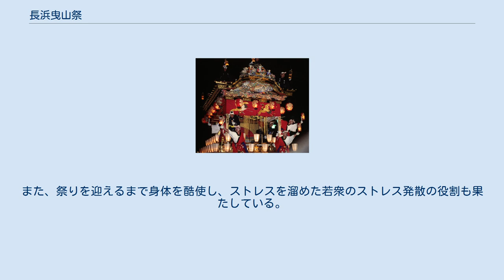長浜曳山祭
長浜曳山祭（ながはまひきやままつり）とは、滋賀県長浜市で毎年4月に開催される祭で、京都の祇園祭、高山市の高山祭と並んで日本三大山車祭の一つに数えられる。
長浜曳山祭の曳山行事という名称で1979年（昭和54年）2月3日に重要無形民俗文化財に指定された。
2016年（平成28年）11月30日、ユネスコ無形文化遺産に登録された山・鉾・屋台行事の一つ。
 保存団体は公益財団法人長浜曳山文化協会。
 舞台付き曳山での子ども歌舞伎の上演を中心とした旧長浜町内の祭であり、毎年4月15日を中心とした長浜八幡宮の春の例祭に奉納される。
近世の長浜町に属する各町と、七郷と呼ばれる隣接集落が参加し、13基の曳山があり、そのうちの12基（鳳凰山、高砂山、猩々丸、壽山、翁山、常磐山、萬歳楼、孔雀山、青海山、月宮殿、諫皷山、春日山）が子ども歌舞伎をおこない、毎年4基ずつ交代で巡行する。
鳳凰山の見送りには、現在の松坂屋の基を作った伊藤家によって裁断されて売り渡された、ベルギー・ブラバント産のトロイア戦争を題材にしたタペストリーが使われており、その片割れは京都の祇園祭の鶏鉾に使用されている。
貴婦人と三人の従者を描いた「鳳凰山飾毛綴」、大勢の槍を持つ武人を織り出した「翁山飾毛綴」が国の重要文化財に指定されている。
 祭は4月9日の線香番に始まり、12日までの4日間は若衆による裸参り、13日未明に起し太鼓が町内を囃し廻ると、早朝から長刀山と他の12基の曳山が御幣迎えに社参し、神輿がお旅所へ渡り、午後に若衆が出番山の順番を決める籤取式に臨む。
13日夕方曳山の上で初めて子ども歌舞伎が演ぜられ、一番山は三番叟を舞う。
宵宮14日の登り山は出番山を神社へ曳行した後、子ども歌舞伎の役者が神社から町内へ練り渡る夕渡りがあり、15日朝には神社へ向かう朝渡り、長刀山による太刀渡りがある。
15日の夕方から、出番山が順にお旅所で子ども歌舞伎を奉納する。
 長浜市曳山博物館では一年を通して本物の曳山を展示し、映像等で長浜曳山祭の歴史や見所などを見ることができる。
 長浜曳山祭の裸参りは、「籤取式」と呼ばれる行事で4つの山組の狂言奉納順を決める神籤を引く「籤取人」を盛り立てて良い籤が引けるように祈願し、祭礼本日の晴天と役者の健康、祭りの成功を祈るものである。
また、祭りを迎えるまで身体を酷使し、ストレスを溜めた若衆のストレス発散の役割も果たしている。
 裸参りには、以下のルールが定められている。